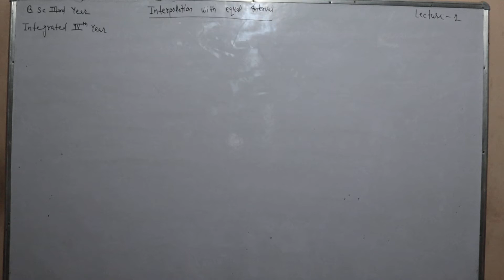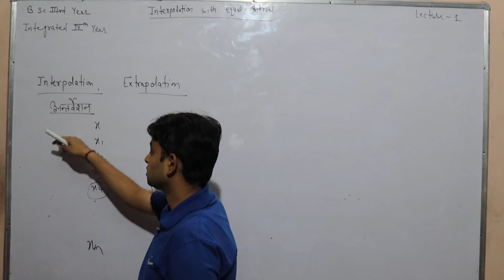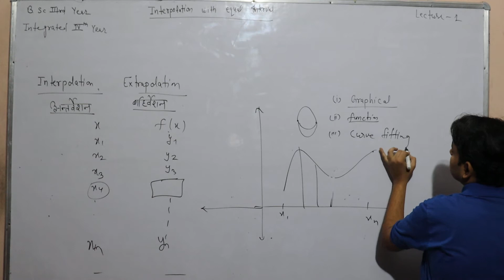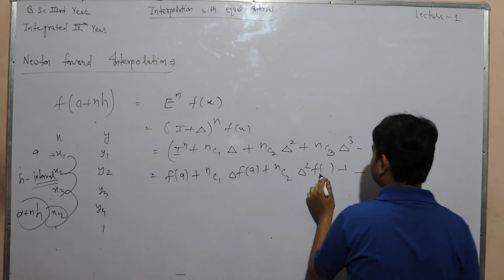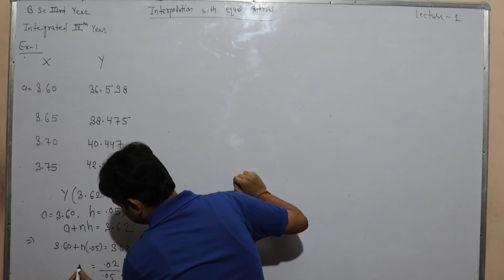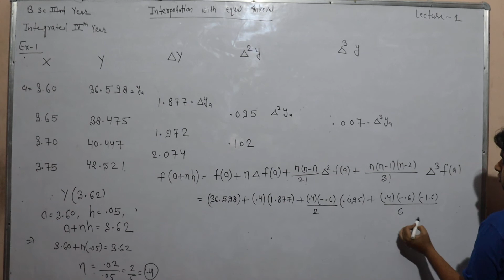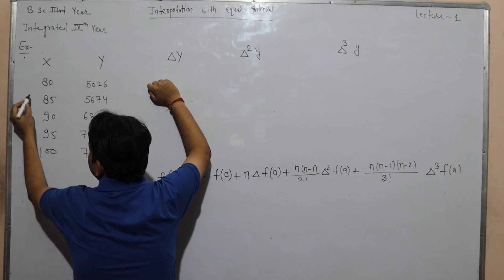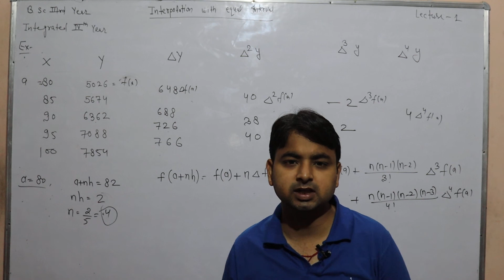Lect.1 B.Sc.3rd year & B.Sc B.Ed.4rd year Interpolition By Manish Sir